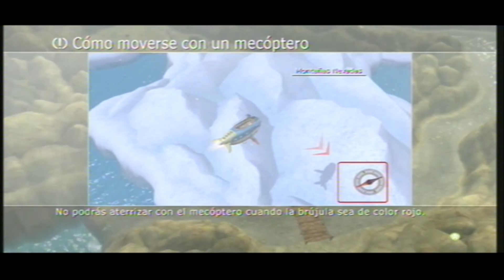Blue Dragon (XBOX 360) español ep 42: Montañas de Lal y el Gran Desierto